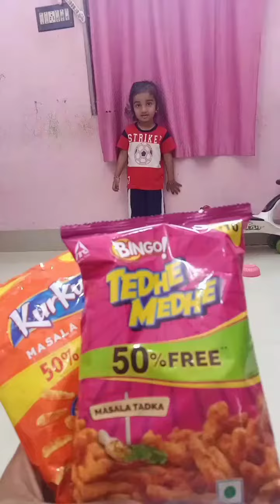Cute baby ko chocolate chij dilayi 🍫🍭chocolate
Cute baby ko chips lollipop dilaye 🍫🍭shortsviral